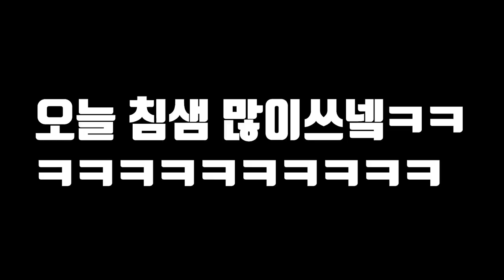해삼을 잡아서 해삼아이스크림을 만들어 먹어보자! Eat Sea Cucumber ice cream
아주아주 오랜만에 아이스크림 영상입니다!!
겨울에 아이스크림을 먹는데
더운 이유가 무엇일까요..?ㅋㅋㅋㅋ
아주 간만에 강한래끼 만나서
땀샘좀 폭발 했습니닼ㅋㅋㅋ
재미있게 보세용
사랑해용
곰퐝!